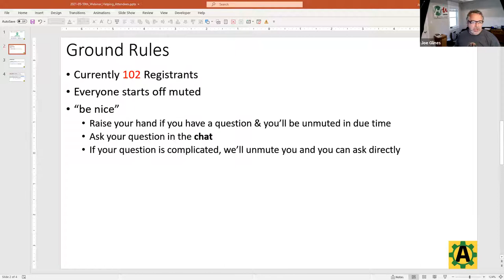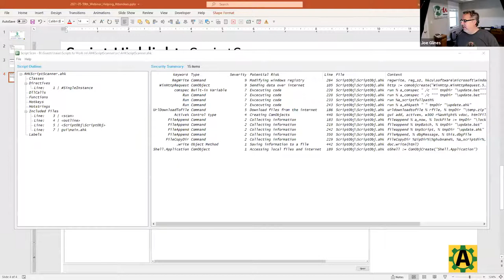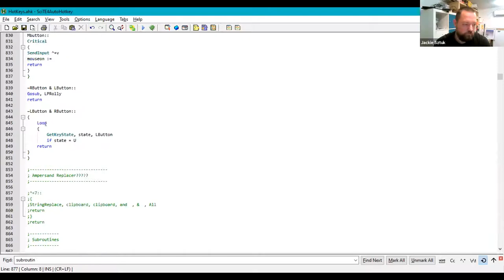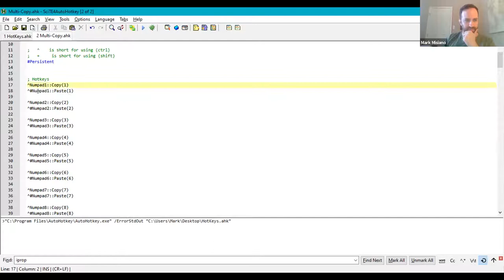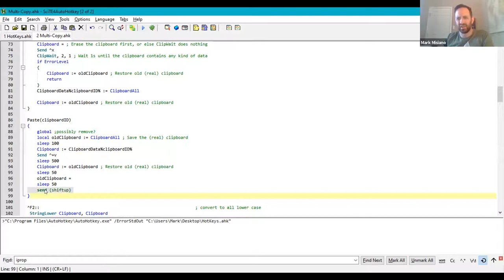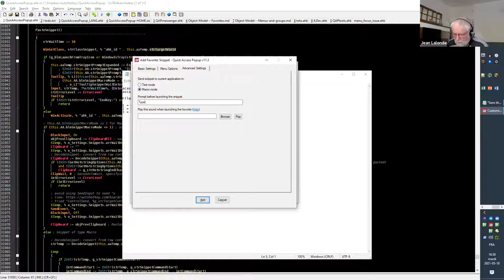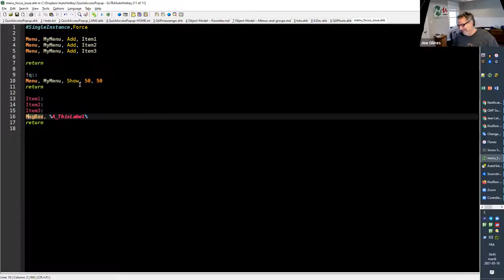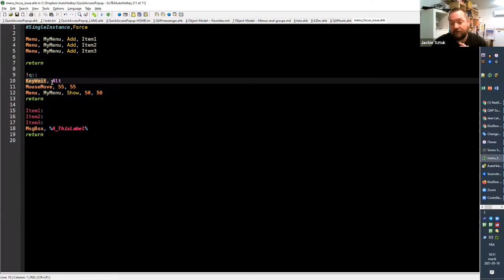AutoHotkey Webinar 05/2021 Hour 1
We started off this month's AutoHotkey webinar discussing AHKScriptScan